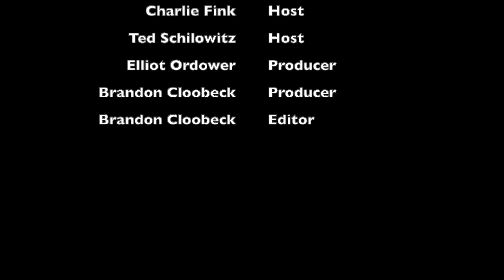This Week In XR (12-4-2020) [Fortnite Payout, Holographic Displays, VR]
Enjoy spirited banter about the week's spatial computing news with Paramount Pictures Futurist Ted Schilowitz, Forbes Tech columnist Charlie Fink, and guest hosts.

Listen to the podcast on Acast, Spotify, Apple, YouTube, and anywhere else podcasts can be listened to!

Topics discussed:

Big Music Makes Big Money
Holographic Displays
VR sees things better than you do

Check back here next week for your scoop on the latest XR news.

Intro/Outro song:
Youtube Music Library
Animal - Max Surla - Media Right Productions